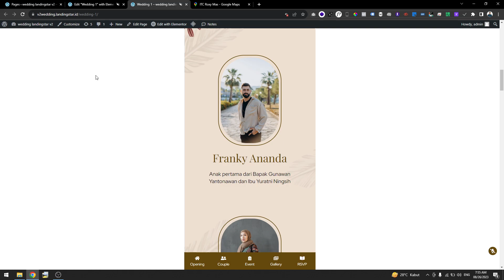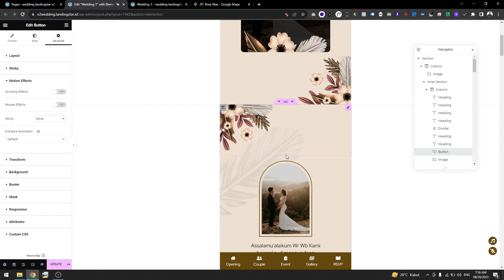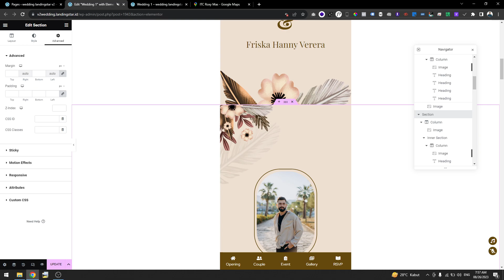Merubah Animasi Masuk